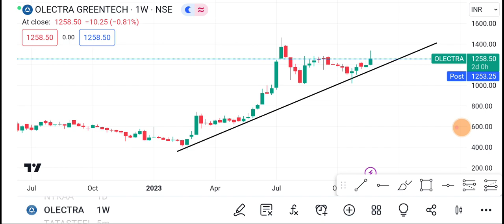23 November Olectra greentech Share | Olectra greentech Share latest news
1-) Olectra greentech Share
2-) Olectra greentech share news today
3-) Olectra greentech share latest news
4-) Olectra greentech share price
5-) Olectra greentech share analysis
6-) Olectra greentech share price today